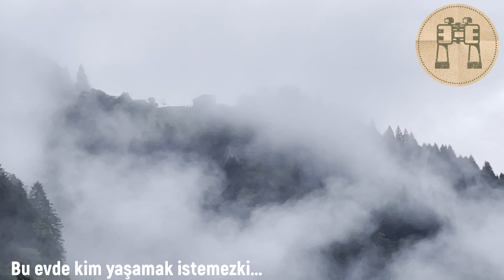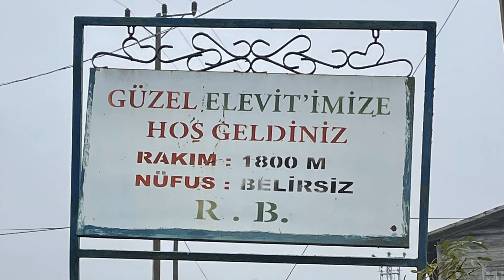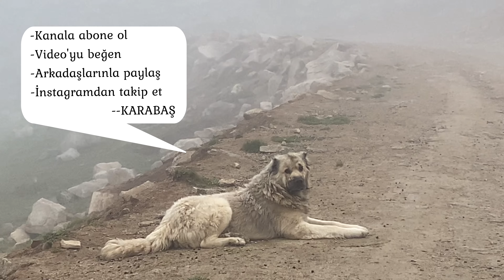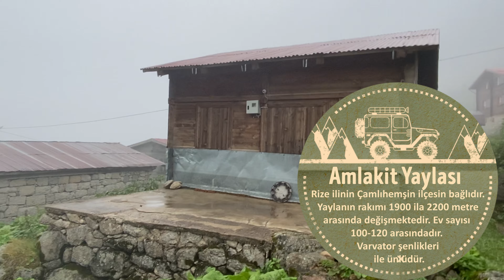Çekme Karavan ile Karadeniz Yaylaları - 2.Bölüm / Elevit, Trovit, Amlakit ve Palovit'i bizimle gezin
Herkese selam, çekme karavanımız crawler izz458 ile Karadeniz Yaylaları turumuza kaldığımız yerden devam ediyoruz. Rize’nin Çamlıhemşin bölgesinde bu sefer Elevit, Trovit, Amlakit ve Palovit’i geziyoruz. Oldukça heyecanlı, nispeten zor yollardan geçtiğimiz, yolda sıklıkla Atmacalar ile karşılaştığımız yolculuğumuza sizler de eşlik etmek ister miydiniz ? Haydi hep beraber Doğu Karadeniz yaylalarını keşif etmeye devam edelim.
KAMP , KARAVAN, KARADENİZ , OFFROAD , ÇADIR , DOĞA, KAMPÇILIK , BUSCRAFT , WILD , İN TO THE WILD , ONELIFE , NATURE , ADVENTURE , GEZİ , SIRT ÇANTASI , ATEŞ , DOĞADA OLMAK , ÖZGÜR OLMAK.